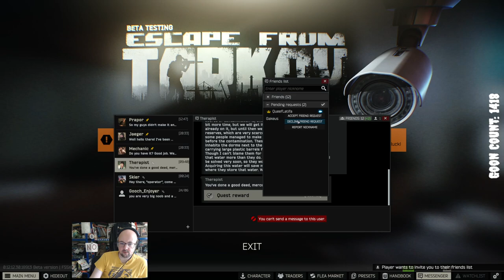PFlax "Tarkov Questing mit GOONS" Jul 1 2022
UNOFFICIAL upload from original Twitch VOD broadcast on July 1, 2022. For archival purposes only.

Content coming from the game Escape from Tarkov is (C) (R) (TM) Battlestate Games as appropriate.